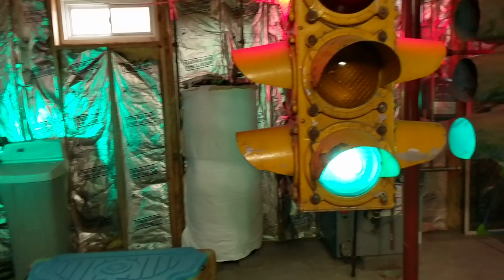Signal Collection Update - Group Video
A short video of all the signals in the basement that are working. Have a couple that are not connected to anything yet, but it's progress.